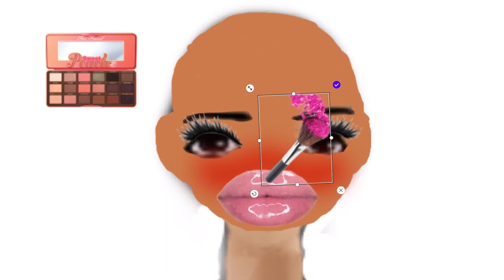A Roblox Baddie’s Morning Routine - My Idea of it…🤣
I *attempted* to do what a baddie’s morning routine would be like. Any more ideas for what kind of Roblox player’s routine I should do?